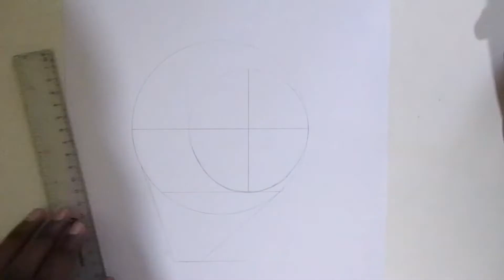How to Draw a Tony stark